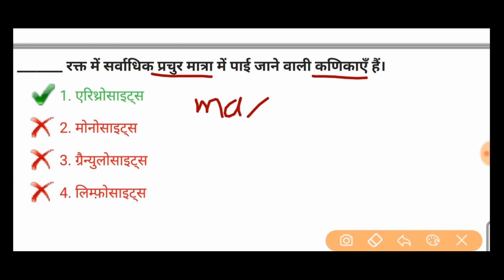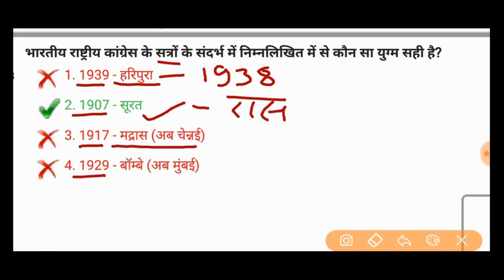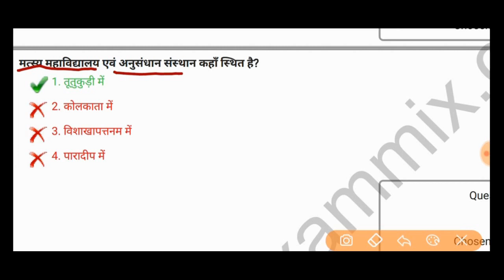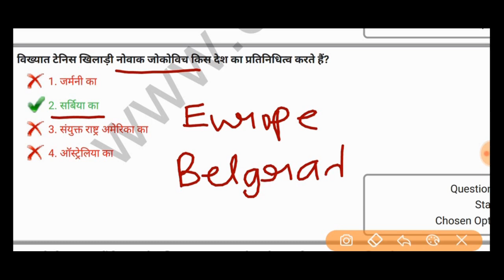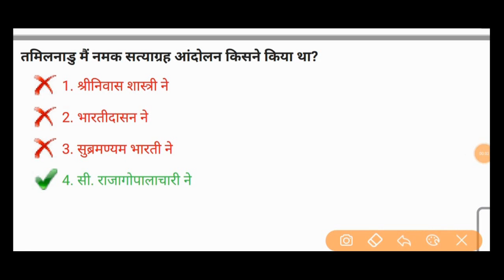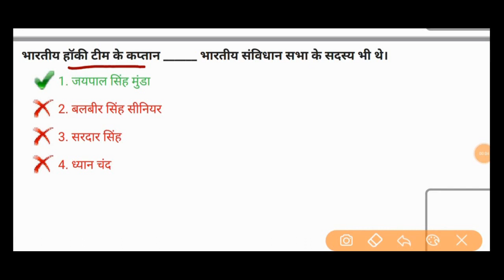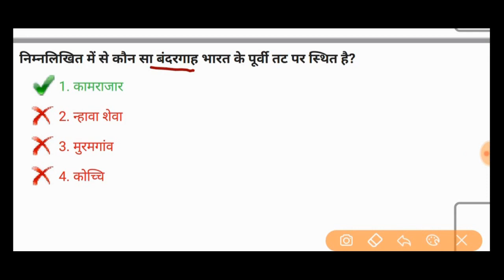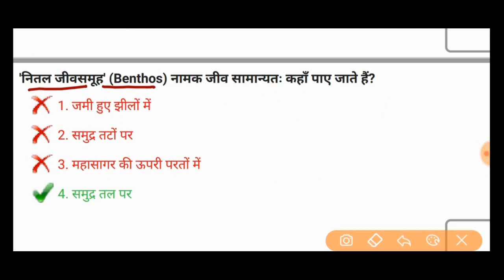SSC JE General Awareness Questions | GK MCQs from SSC JE Previous Year Papers{ Civil, Mech & Elec }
First in India प्रथम { महिला गवर्नर, RBI गवर्नर, भारतरत्न विजेता etc.. } Important GK for all Exams

General Awareness for SSC JE Exam
General Awareness Questions from SSC JE Previous Year Question Paper

ssc je previous science question,ssc je previous gk question,ssc je all previous physics and chemistry questions

 General Awareness For SSC  General Awareness Questions  General Awareness Questions In Hindi  General Awareness RRB JE